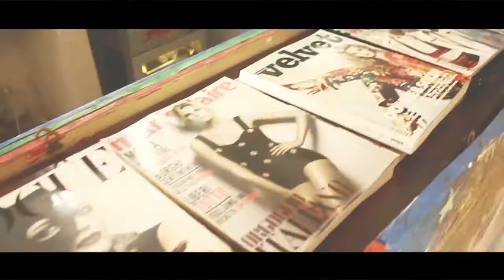Fulish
Il Video-Presetazione del Fashion Show Fulish del 4 maggio 2012 a Spazio Novecento - Roma